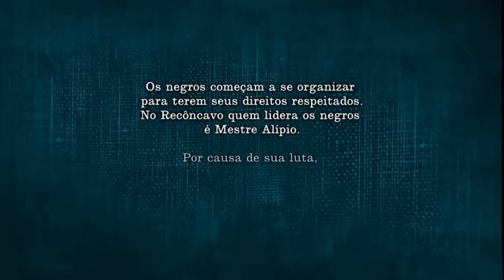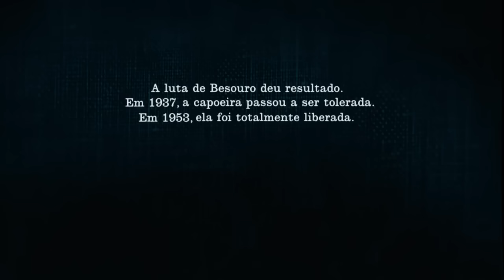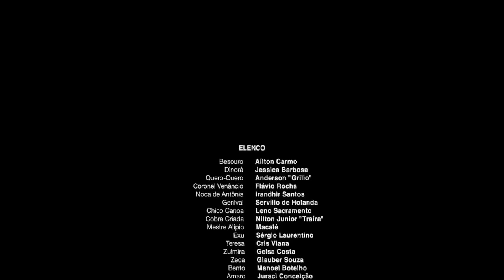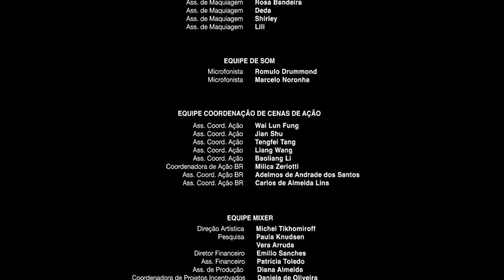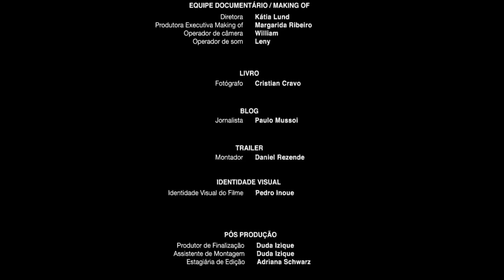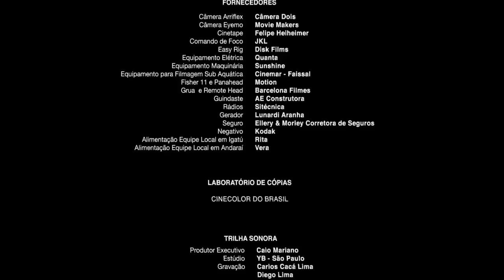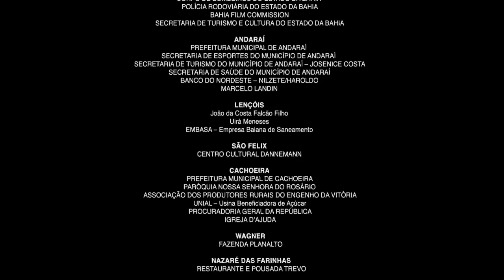Besouro 2009 720p HD Completo